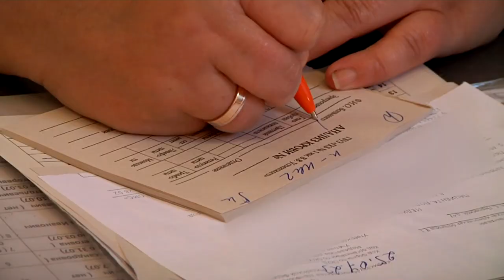Игорь Руденя поставил задачи по реализации в Тверской области нац проекта «Здравоохранение»